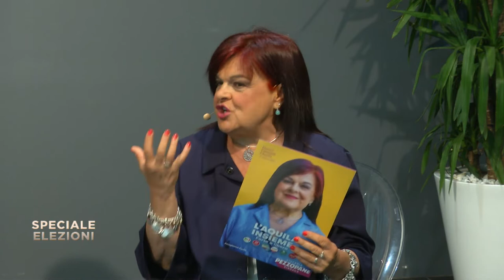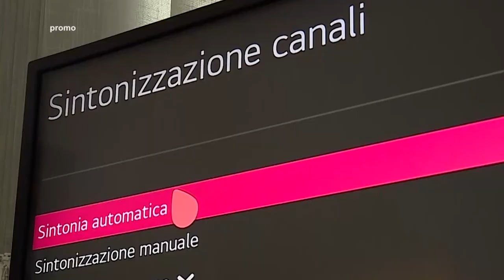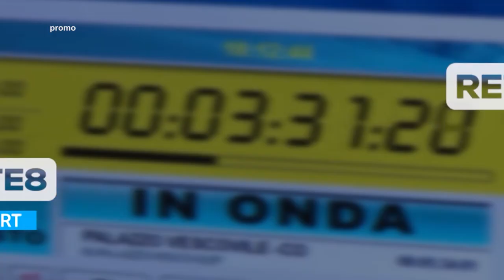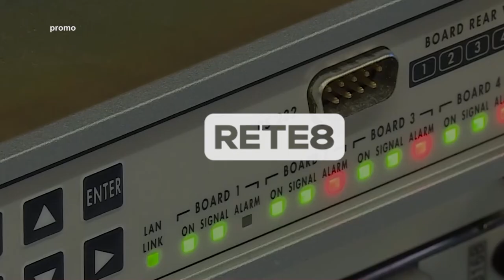Speciale Elezioni - L'Aquila del 02/06/2022